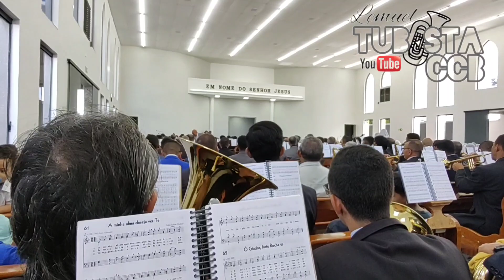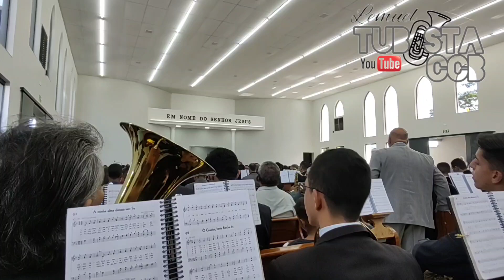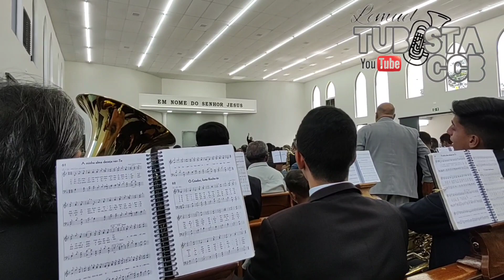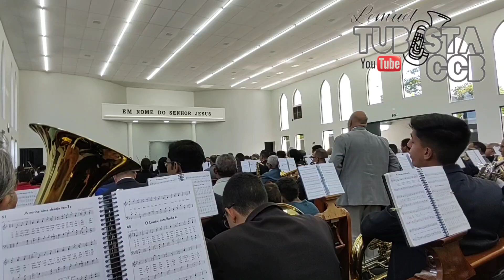Hino 61 ENSAIO REGIONAL EM BRASÍLIA-DF | SOBRADINHO-DF